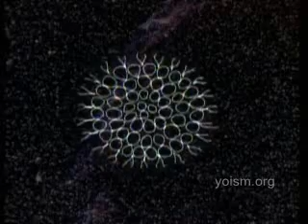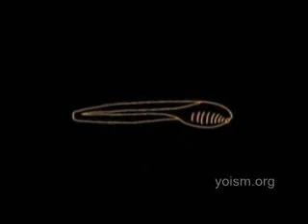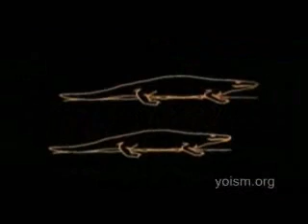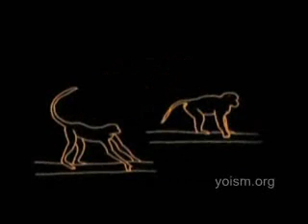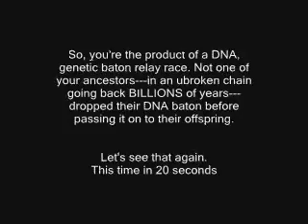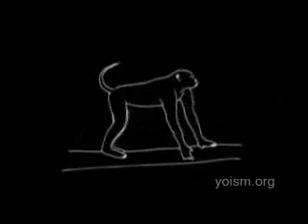Carl Sagan On Evolution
Sagan briefly describes the course of evolution from the beginning of life to the present.  For more video explorations of evolution and its antithesis (i.e., Creationism and Intelligent Design), featuring Lewis Black, Jon Stewart, Stephen Colbert, Ed Helm, Lewis Black, Sam Donaldson, Cokie Roberts, Bill Maher, George Stephanopoulos, Pat Robertson, Richard Dawkins, The Family Guy, The Simpsons, Ali G, Kent Hovind, Ken Miller, & Chimpanzees (as themselves),
(where you can also download the videos).